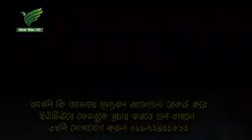22 September 2020